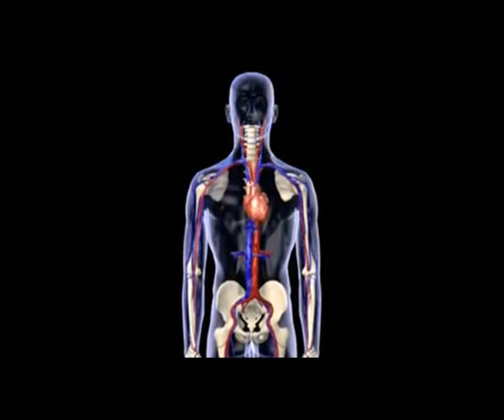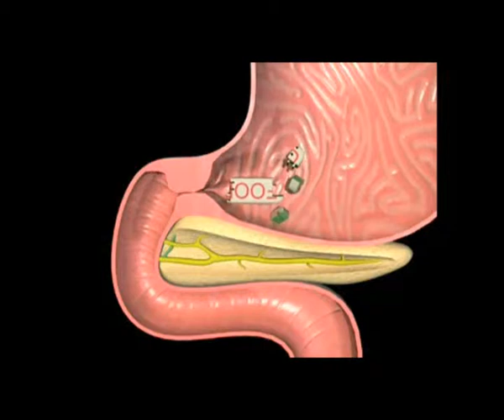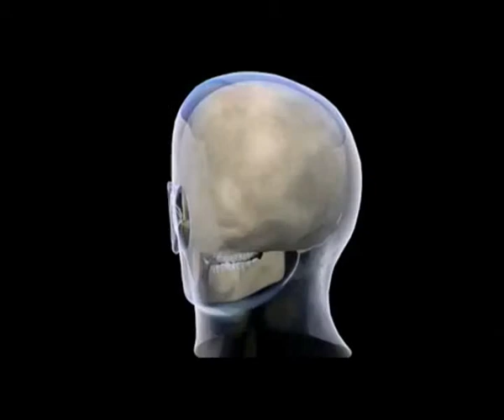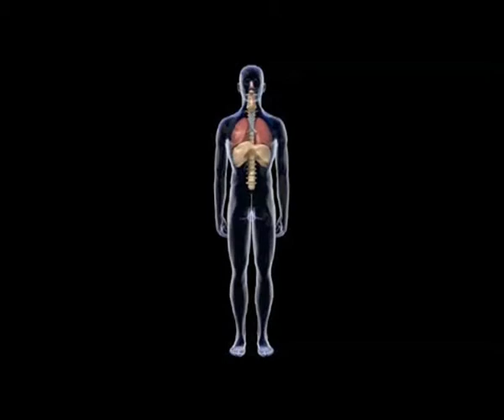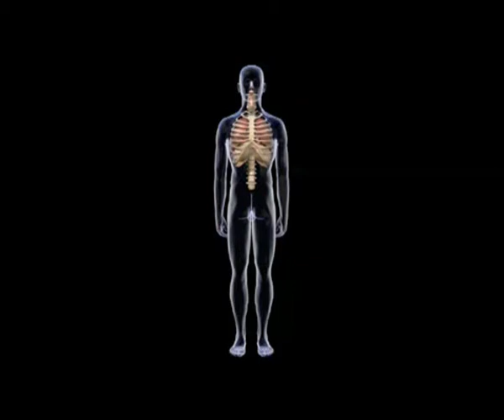Powerhouse Museum - Human Sport Machine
Highlights from interactive presentation for the Powerhouse Museum, recorded and produced at TSD for Step Write Up.